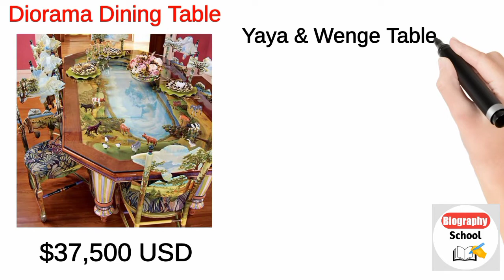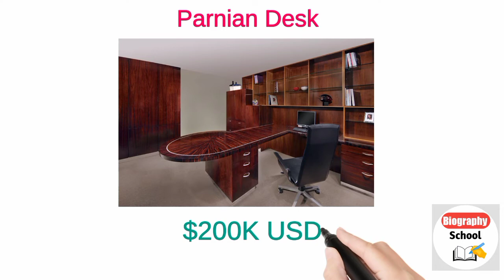Most Expensive Dining Tables With Prices In 2022 || Bio & NetWorth School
Hello Everyone,
 In This video I am Going to tell you About "Most Expensive Dining Tables With Prices In 2022".

Images:

All Images Download From Google And Some Images From YouTube Videos.All Credit of these all Images Goes To Original Owner of Images.